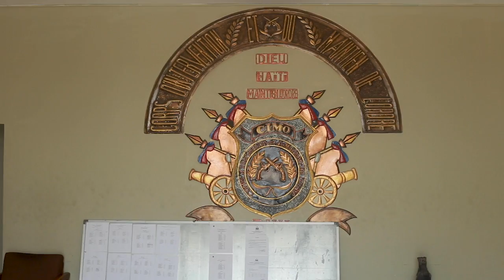Pi lwen ke zye tv - show EMMANUEL JUSMA Komandan CIMO